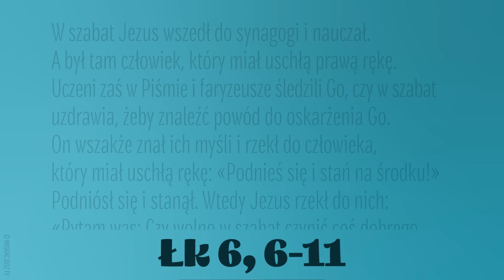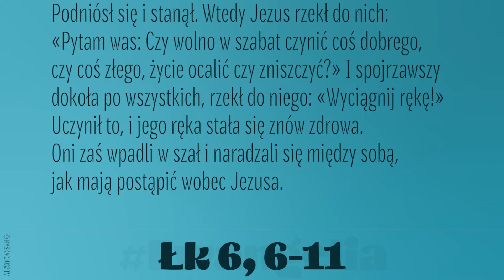Ewangelia | 11 września 2023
W szabat Jezus wszedł do synagogi i nauczał. A był tam człowiek, który miał uschłą prawą rękę. Uczeni zaś w Piśmie i faryzeusze śledzili Go, czy w szabat uzdrawia, żeby znaleźć powód do oskarżenia Go.
On wszakże znał ich myśli i rzekł do człowieka, który miał uschłą rękę: «Podnieś się i stań na środku!» Podniósł się i stanął. Wtedy Jezus rzekł do nich: «Pytam was: Czy wolno w szabat czynić coś dobrego, czy coś złego, życie ocalić czy zniszczyć?» I spojrzawszy dokoła po wszystkich, rzekł do niego: «Wyciągnij rękę!» Uczynił to, i jego ręka stała się znów zdrowa.
Oni zaś wpadli w szał i naradzali się między sobą, jak mają postąpić wobec Jezusa.